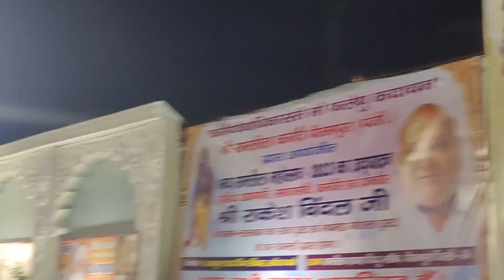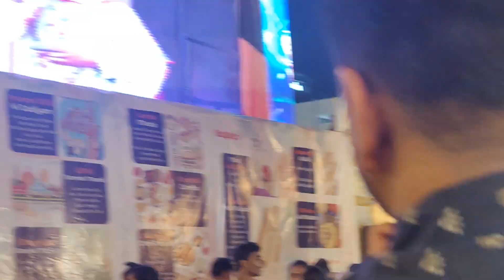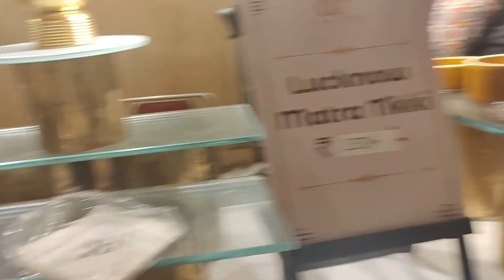🤩FINALLY FIRST TIME HUMNE KIYE LALBAGH KE RAJA KE DARSHAN😇Aveera Ne Mela Kese Enjoy Kia🎉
Hey Guys,
We welcome you all on our channel The Fauji Family Vlog.
We have created this channel to show you the life of a middle-class family.
On this channel, you will get to see family vlogs, fun, entertainment, emotions, knowledge sharing, tips and tricks, educational content, and a lot more.

Hope you will like it and support us.
JAI HIND